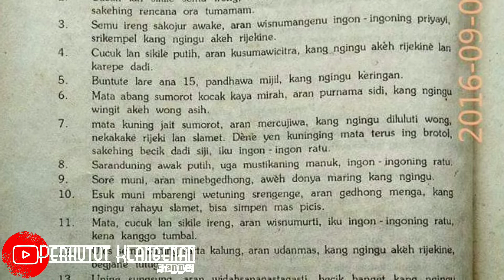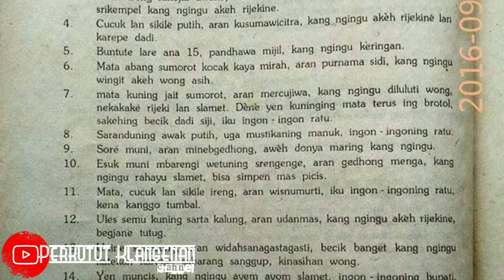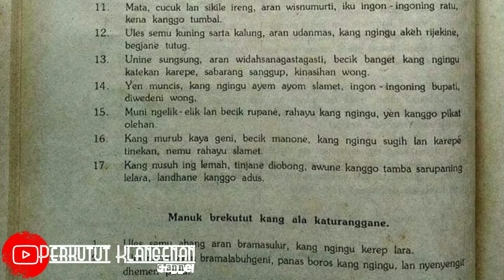KATURANGGANE MANUK BREKUTUT KANG BECIK | Bab Perkutut Buku Primbon BETAL JEMUR ADAMMAKNA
KATURANGGANE MANUK BREKUTUT | Bab Perkutut Buku Primbon BETAL JEMUR ADAMMAKNA